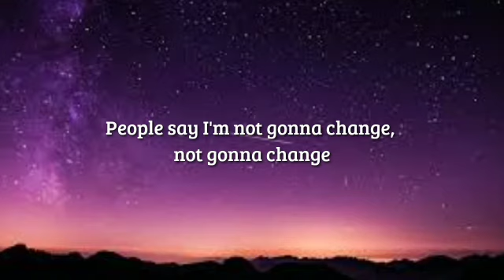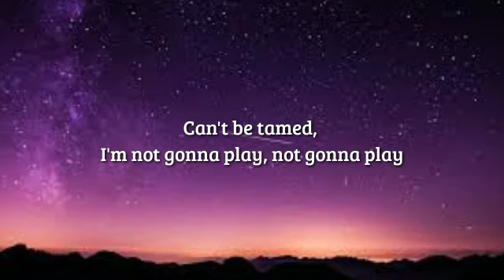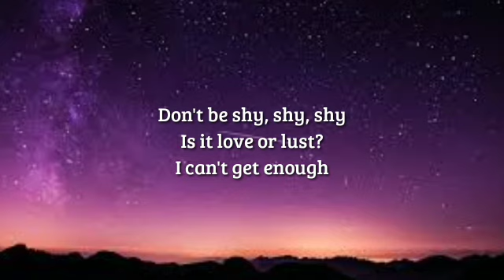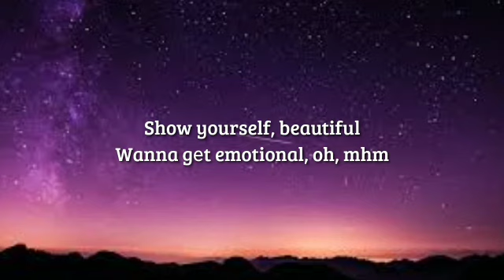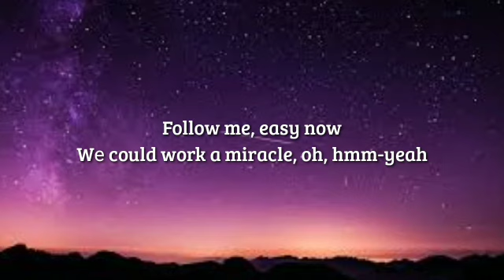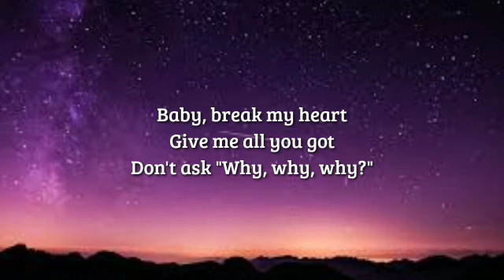DON'T BE SHY - Tiësto & KAROL G